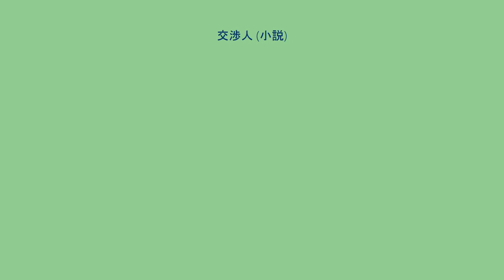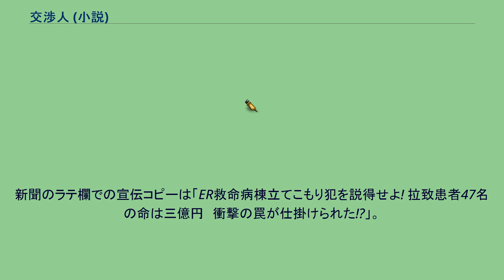交渉人 (小説)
『交渉人』（こうしょうにん）は、五十嵐貴久による日本の推理小説。
2003年に新潮社より刊行された。
2003年8月17日にWOWOWのドラマWで、2005年3月26日にはテレビ朝日の土曜ワイド劇場枠でテレビドラマ化された。
3人組のコンビニ強盗が、総合病院である小出病院に、50人近い人質を盾に立て籠もる。
ネゴシエーターの技術を持つ石田修平警視正は、犯人グループの長との電話での交渉で巧みに誘導し、人質を1人また1人と解放させていく。
一連の事件は突発的な殺人との予測で解決間近に思われたが、次第に警察側には思いもよらぬ展開になって行く。
2003年8月17日、WOWOWのドラマWの第5弾としてドラマ化された。
ギャラクシー賞テレビ部門8月度月間賞受賞、第41回ギャラクシー賞奨励賞受賞。
2005年3月26日、テレビ朝日の土曜ワイド劇場の特別企画として「“交渉人”」のタイトルでドラマ化された。
新聞のラテ欄での宣伝コピーは「ER救命病棟立てこもり犯を説得せよ! 拉致患者47名の命は三億円　衝撃の罠が仕掛けられた!?」。
交渉人 (2003年のテレビドラマ)に関するカテゴリ: 交渉人 (2005年のテレビドラマ)に関するカテゴリ: